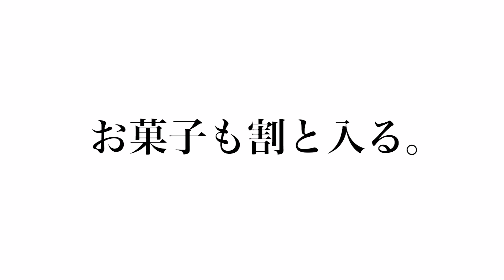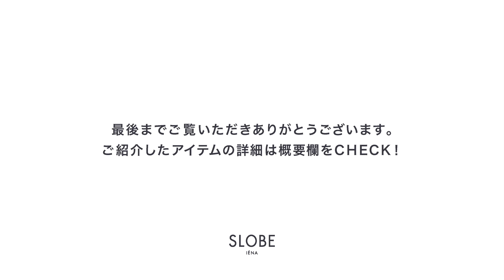【検証動画】話題のミニポシェット、実際どのぐらい荷物が入るの？【BAG】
SLOBEで今じわじわと人気を集めているミニポシェット。
こちらからご確認頂けます！
マチがあるので思ったよりも荷物が入ります。
コンパクトなミニポシェットは両手が空いて動きやすさも抜群。